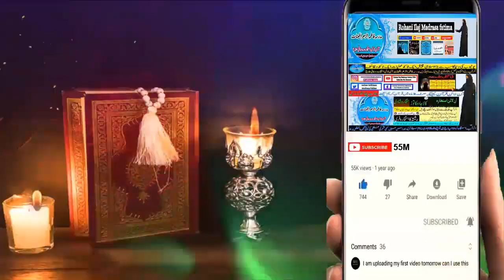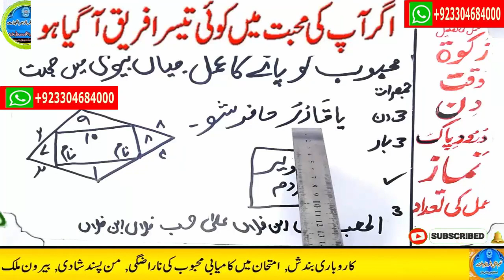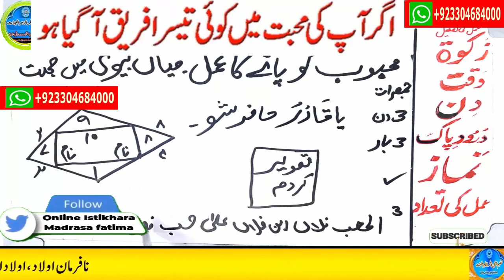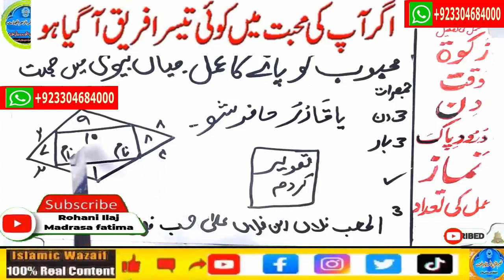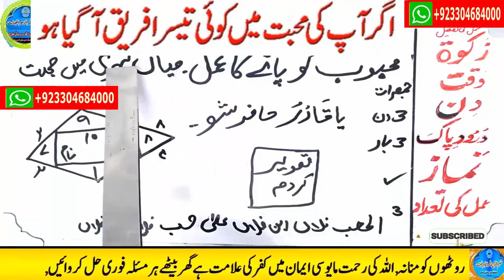mohabbat ka wazifa, wazifa for love, love marriage, mohabbat ka wazifa aag jesa, mohabbat ka taweez